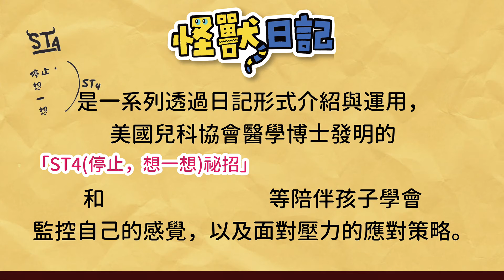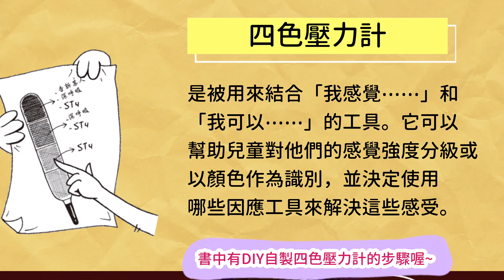孩子注意力不足、過動ADHD怎麼辦？試試醫學博士的【停止，想一想】祕招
■怪獸日記，是一系列透過日記形式介紹與運用，美國兒科協會醫學博士發明的「ST4(停止，想一想)祕招」 、 「怪獸四色壓力計」和「怪獸伸縮鏡頭」等陪伴孩子學會監控自己的感覺，以及面對壓力的應對策略。

《怪獸日記３：小怪獸馬文+過動女孩麗莎擊退情緒暴走》
《怪獸日記２：搖滾小怪獸馬文戰勝過動症》
《怪獸日記１：鬃毛獅女孩海莉克服上臺焦慮》
【加入五南會員立即享價值100元紅利點數】